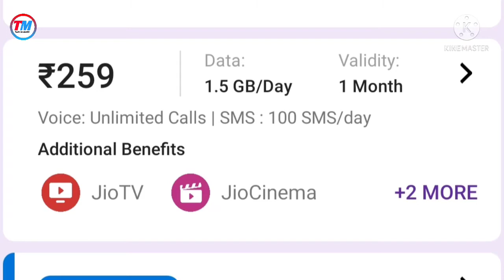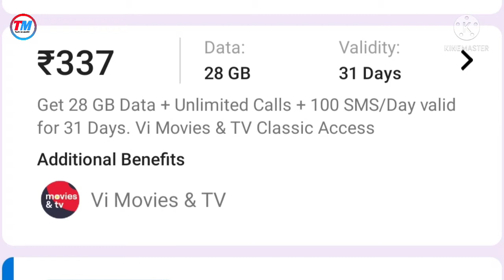Jio , Airtel , Vi New Recharge Plan, One Month Validity Recharge Plan , Jio, Airtel,Vi New Update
Your Queries - airtel new recharge plan
jio new recharge plan
vi new recharge plan

/ MSmohit /